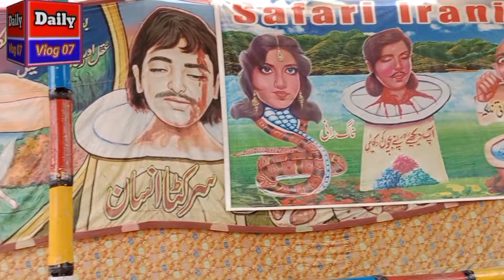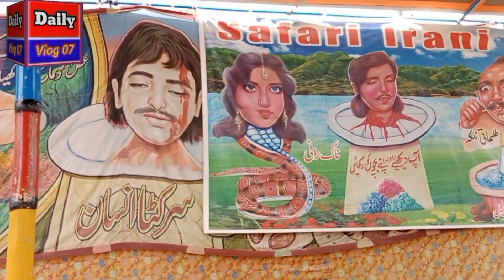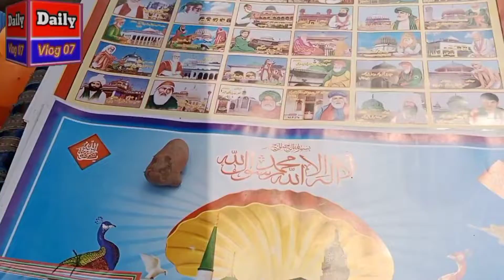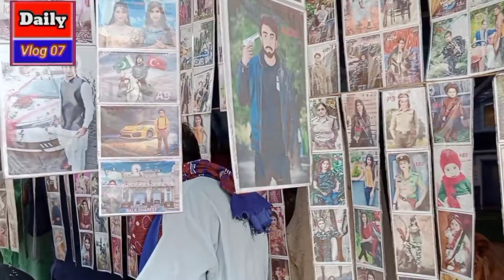mela tulumba sang